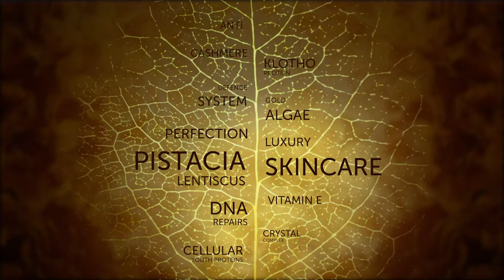Swissline Clinic Lémanic LA CRÈME The Ultimate Luxury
Uniting Swissline’s time-proven skincare expertise and Clinic Lémanic’s know-how in terms of regenerative and youth-promoting therapies, LA CRÈME boasts a state-of-the-art formulation dressed in a cashmere texture… the ultimate experience of luxury!

LA CRÈME’s unique cashmere texture and signature perfume have been fashioned with unsurpassed attention to detail, to offer women an authentic feeling of perfection. With each application, the visible signs of aging are addressed and seem to fade into the past, day after day.